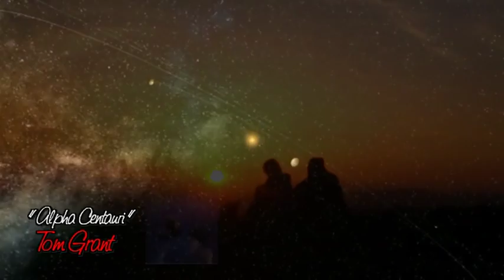Tom Grant - Alpha Centauri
Album : Take Me To Your Dream
Artist : Tom Grant
Released : 1986
Label : Verve

Credits of Take Me to Your Dream
Jeff UusitaloTrombone
Mark GaulkeTrumpet
Lee WuthernowSaxophone
Michael BardSaxophone
Daniel BrandtSynthesizer
Curtis CraftPercussion
Douglas DurbrowSynthesizer, Producer
Glen HolstromHorn (Alto)
Carlton JacksonDrums, Programming, Vocals
Jeff LeonardBass, Vocals
Dan BalmerGuitar
Tom GrantKeyboards, Vocals, Producer

Take Me To Your Dream CD music contains a single disc with 8 songs.

1 Change See All 3
2 Alpha Centauri See All 3
3 Girl Heaven
4 Take Me to Your Dream
5 We'll Be Right Back
6 This Love
7 Duke
8 One Last Try

* Is rather unfortunate because this song has never been raised in youtube
*. I only intend to share the excitement with other fans around the world.
   have authority for this video to feel aggrieved.
*. I also do not intend to trade in or acquire any advantage to this video.
*. Once again I just want us all continue to maintain civility with one another, and making
   music as a unifying language
* Thank you so much YOUTUBE for the wisdom of your party to be able to obtain
   permission of my favorite videos show.
* Please support the artist by purchase the song from amazone or iTunes

MANY THANKS & ENJOY!